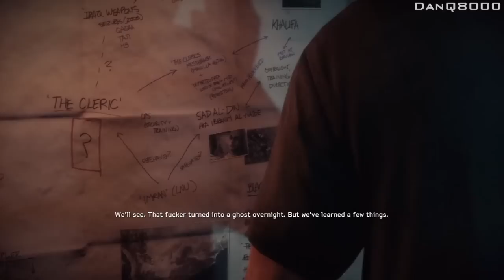Medal Of Honor: Warfighter - Walkthrough - Part 5 - Parkour Chase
"PARKOUR CHASE"

With Commentary

PS3 Gameplay